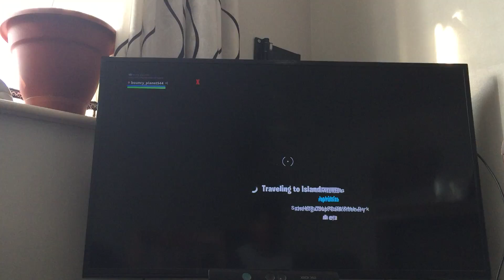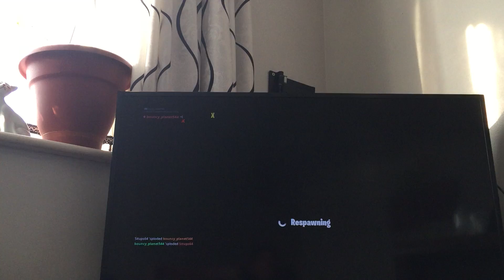Some squads and playgrounds ft.ganesh_324 and situps64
Hope you enjoy it as much i did as making it